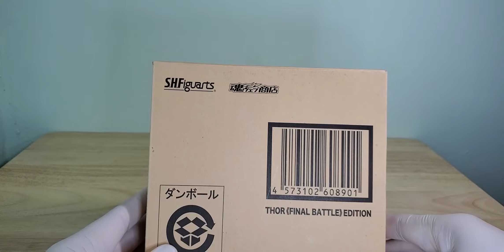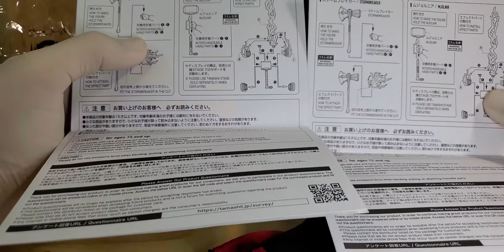Marvel Ep.03 [S.H.Figuarts SHF] Thor "Final Battle Edition"